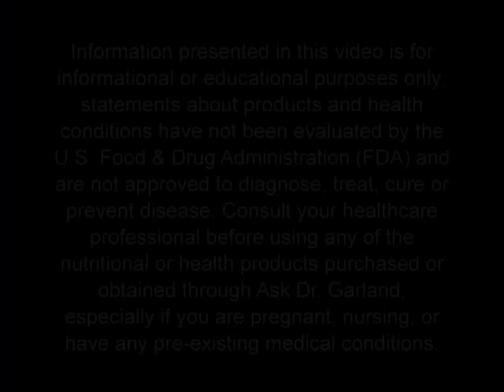Shark Liver Oil - Nature's Amazing Healer - by Wayne Garland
Sharks have an extraordinary resistance to infection and disease, living on planet earth since before dinosaurs and have a lifespan exceeding man's by 25 years!

Scientists discovered the secret to shark's amazing longevity and immune response to a compound called Alkylglycerol (AKG), which is also found in human breast milk.

AKG aids in stimulating the production of white blood cells and natural killer cells, boosting immune response and providing protection from infection, fighting disease and fighting off the cold or flu.

Many people mistakenly think that sharks are killed just for harvesting their oil and cartilage. This could not be further from the truth. Unfortunately the sharks are caught in fishing nets and many die before they can released. Harvesting the oil from their liver is a byproduct of what otherwise would be a horrible waste. We support new fishing methods to prevent the accidental capture of any ocean life.

Wayne Garland

IMPORTANT:
I must warn you there are companies misrepresenting my name, likeness and formulas operating multiple websites such as VisionQuestOnline.com, AskDoctorGarland.com/.net, Masterformulas.com/.net, Equinox-Products.com, 24hrdiet.net and many more. I have no association with any of these companies or websites, regardless of any claims posted on their websites. The only website I operate is